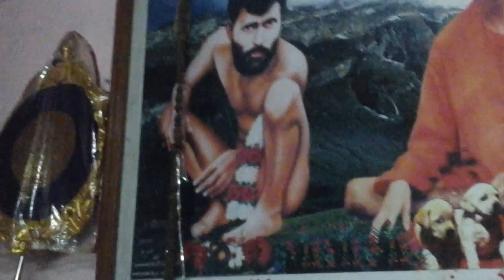Nagpur Shegaon Wari 6th Day on 08 Aug 16 V-0806, A S2GMS2 Timki Aug 2016 PRODUCTION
S2GMS2 mean Sh Sant Gajanan Maharaj Sewa Samiti, located at Sh Hari Gajanan Niwas, Tin Khamba, Timki, Nagpur -440018 is an social organization runs on NO LOSS NO PROFIT basis.

This samiti deals with work related to Sh Gajanan Maharaj, Shegaon at Nagpur, Koradi Devi, Sh kshetr Ramtek, Virsinhpur(Pali), Narmada Ghat, Kali Mata Mandir Kanhan, Shegaon, Jawra, Fegad and other places as and when demanded.

The main works of Samiti are as under :-

1 Parayan and Mahaparayan of Shree Vijay Grunth,

2 Aarti and MahaAarties,

3 Sewa KARYAs at Ramtek, Kalimata Mandir Kanhaan, Sh Sant Gajanan Maharaj Sansthan Shegaon (Pragat Din, Ramnavmi, KshiPanchami) every year,

4 Palkhi yatras : Ramtek, Koradi Devi, Shegaon, Paidal wary and Pandharpur (by train), every year,

5 All Aarties are followed by Bhajans and Satsang to improve life standard and know the importance of religious culture,

6 Other activities like help in Daughter marriage (for needy only), helping poor fellows,

7 The financial involvement is through self contribution and volunteered donations. No compulsion of any fixed amount. The speciality lies in " Samiti do not print any Receipt book or issue any receipt, but one one paisa record is kept properly maintained and the samiti is running nicely since 2008 without any problem/trouble.

8 Here every one is worker and boss, The main Karta Karvita is Sh Gajanan Maharaj. For any work to be performed, pre-meetings are taken, various sub-samities with head and workers called sewadharies are formed.

9 The work on job of each and every sub-samity is explained clearly so as to there should not be  any chance of lapses.

10 On completion of each work, meeting is called and financial budget sheet is read followed by thanks.

11 Any one can be member, its open to all irrespective of cost or creed, no fee is charged, only Honesty of the member plays gr8 roll with his sincere hard work and dedication to samiti.